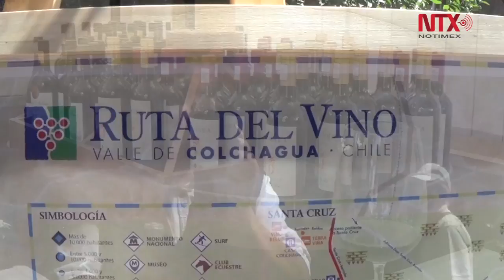Realizan en Chile la Fiesta de la Vendimia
Colchagua, tuvo su Fiesta de la Vendimia en la plaza de armas de Santa Cruz, en Chile